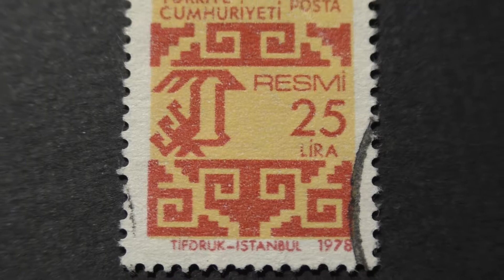Postage stamp. Türkiye Cumhuriyeti. RESMI. TIFDRUK-ISTAMBUL. 1978. Price 25 LIRA